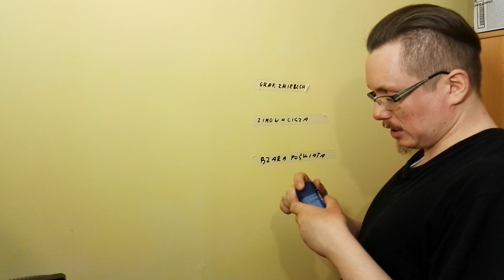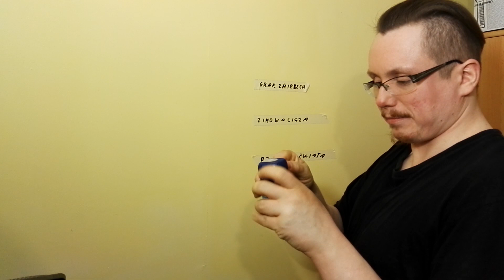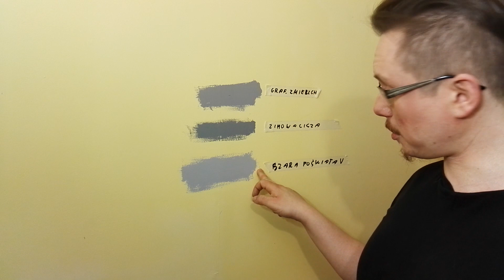JAKĄ FARBĄ POMALUJE ŚCIANY?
warto przed zakupem farby zakupić testery by sprawdzić w rzeczywistości czy będzie dany kolor pasować nam.

🚨🚨🚨Pamiętaj o zostawieniu Substytucje będe ci niezgodnie wdzięczny🚨🚨🚨

Mój sprzęt:

Komputer:

Procesor AMD Ahtlon(tm) II X2 B24 3 GHz
RAM: 12 GB
Płyta główna: produkcji Hp specjalnie pod ten zestaw
Grafika: ATI Radeon HD 4200
Dysk twardy Dysk SSD Samsung 860 EVO 500GB i Hitachi HDS721025CLA382 250 GB
Nagrywarka DVD LG